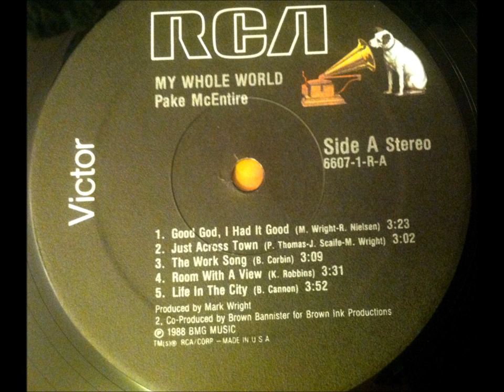Good God , I Had It Good , Pake McEntire , 1988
Written by Mark Wright & Reed Nielsen and recorded by Pake McEntire. Released as a single in 1987 from the album "My Whole World". "Good God, I Had It Good" reached #29 on the country charts.